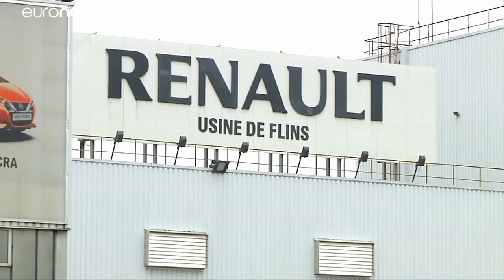La tensa alianza Renault Nissan